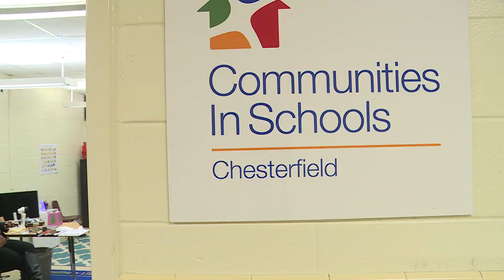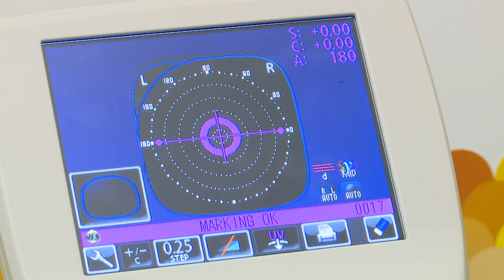Free eye exams, glasses for students in need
It’s hard to see a bright future, when you can’t even see the blackboard. While doctors recommend a yearly eye exam for children after the age of three, some families can find it difficult to afford doctor's visits and buying glasses.

That's one reason why Communities in Schools is helping ease the burden for families in some Chesterfield County schools. Volunteers are providing free eye exams and glasses. In its simplest form, the mission of CIS is to prevent kids from dropping out of school when they get older.